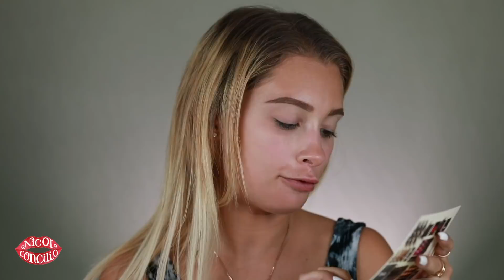TESTING $500 WORTH OF FLESH BEAUTY PRODUCTS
Hey babes! How yew doooin?? Hope you enjoyed this video testing out the brand new makeup brand Flesh Beauty!! Some things were definitely a hit AND a miss for me y'all. What did you think?

**these products were sent to me BUT this is NOTTT a sponsored video**

-Enter "NICOL" at checkout or in stores